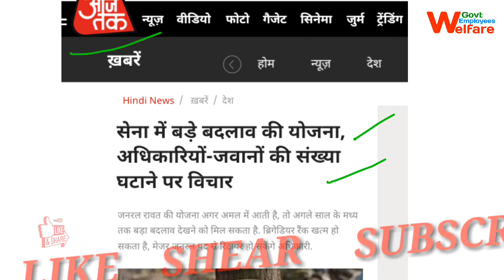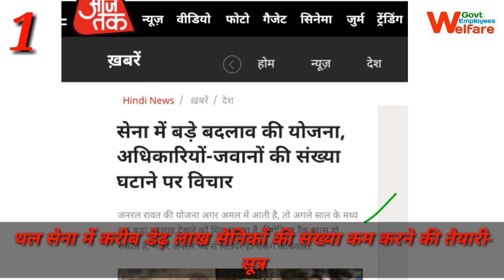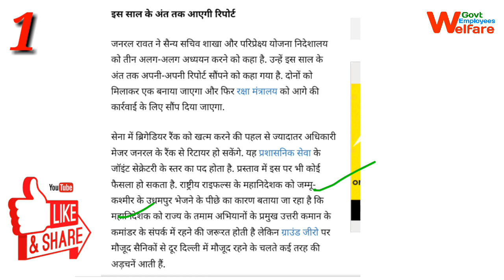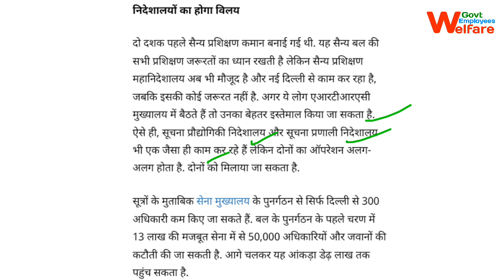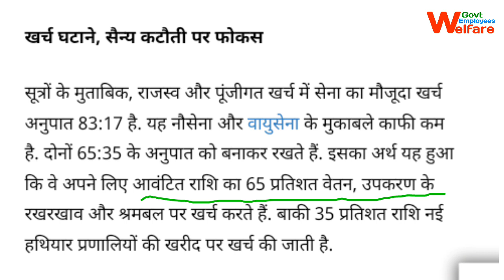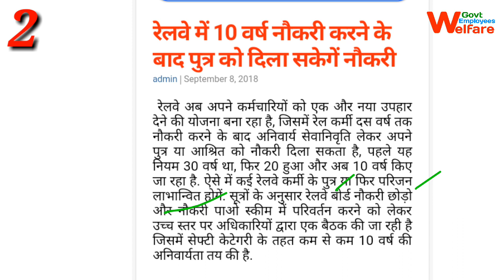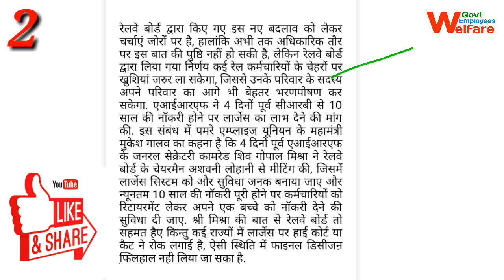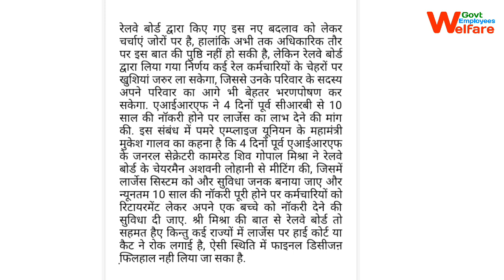थल सेना में करीब डेढ़ लाख सैनिकों की संख्या कम करने की तैयारी